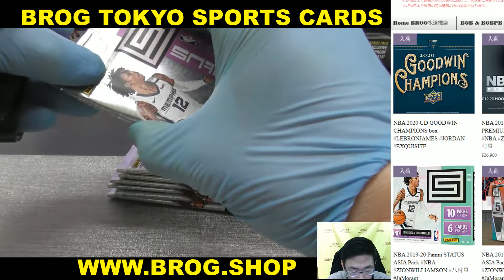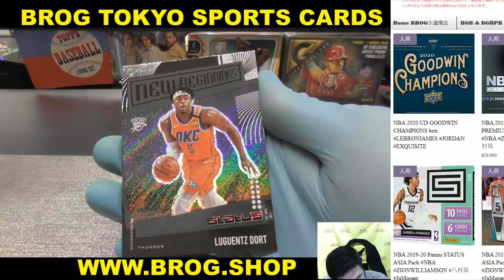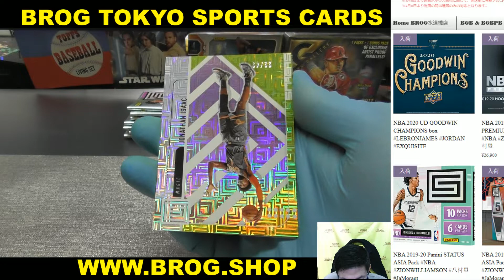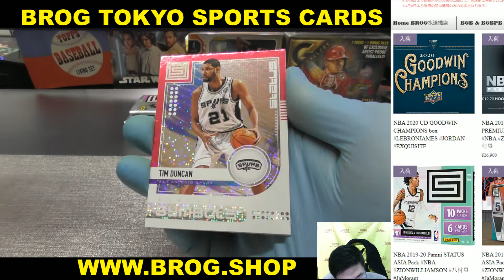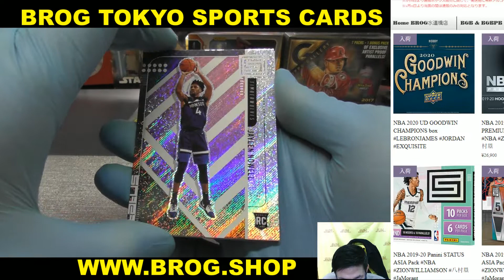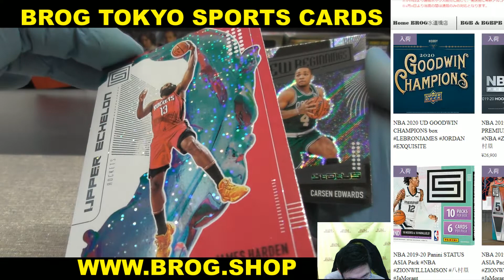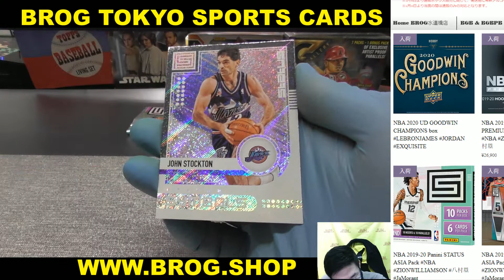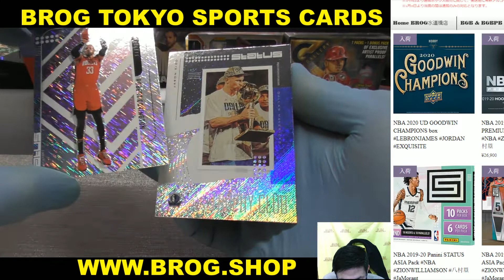chuu BGBPB NBA 2019-20 PANINI STATUS BOX BREAKS BROG水道橋店 トレカ開封動画 スポーツカード